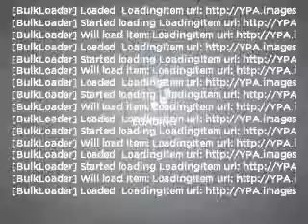2007 Chevrolet Silverado 2500HD - Stafford TX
Year: 2007
Make: Chevrolet
Model: Silverado 2500HD
Trim: 2500
Engine: 6.6 liter 8 cylinder 32 valve
Transmission: Automatic
Color: Summit White
Mileage: 63658
Address:
12053 Southwest Freeway